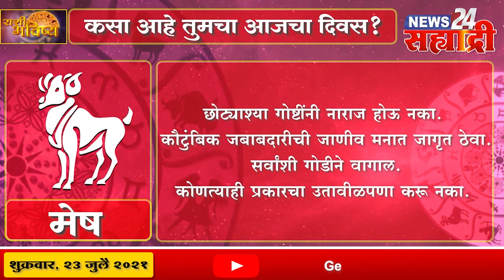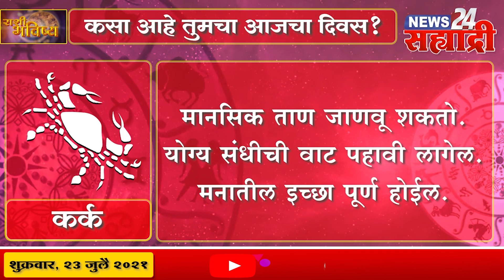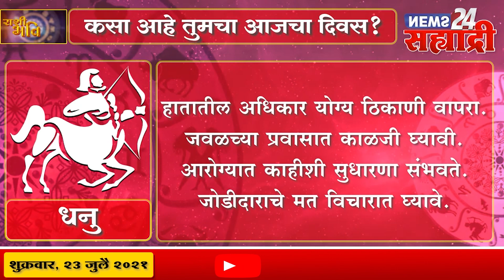सह्याद्री राशी भविष्य । कसा असेल तुमचा आजचा दिवस?